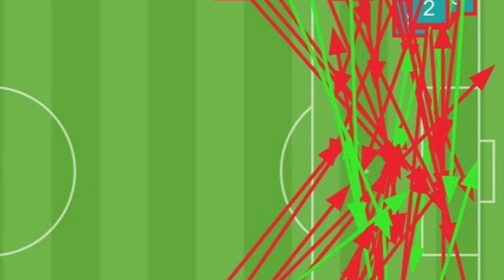خبر وتعليق 2#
انستا gaminggroup11